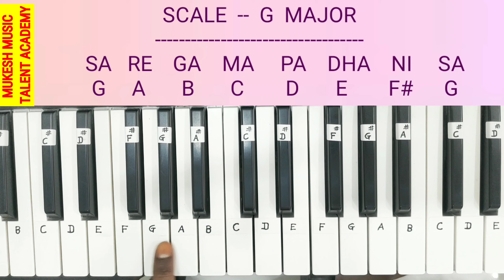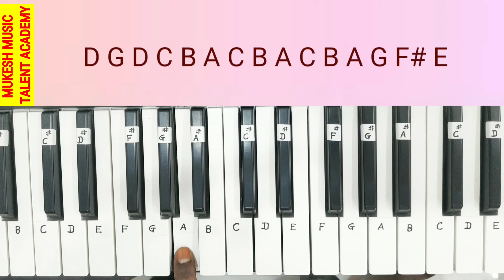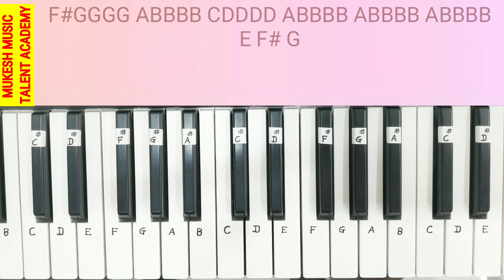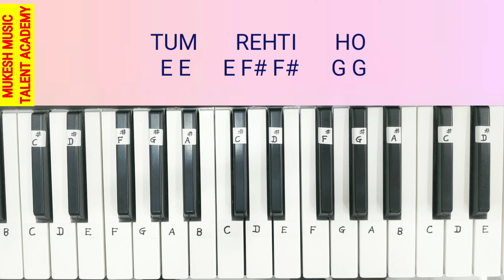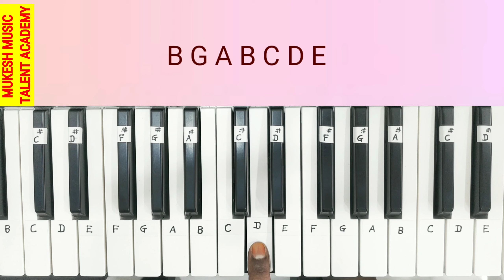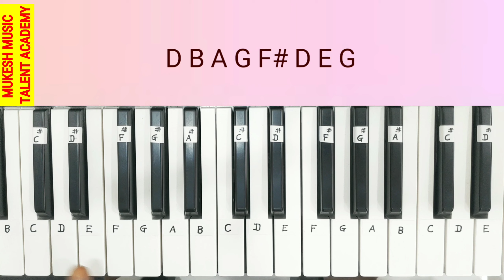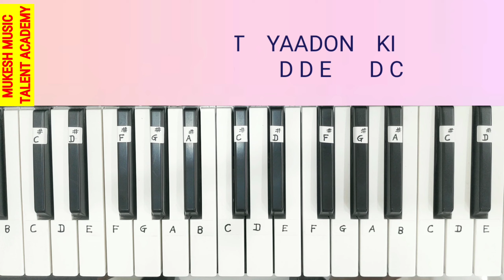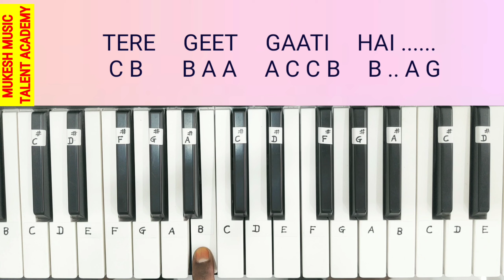Pal Pal Dil Ke Paas | Blackmail | Kishor Kumar | Piano | Casio | Keyboard | Notes | Tutorial| Lesson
Song Credits -
Album - Blackmail (1973)
Song - Pal Pal Dil Ke Paas

My Youtube channel all videos
सारे विडियोज पियानो, केसियो, हारमोनियम, गिटार मे देखने के लिए निचे दिए लिंक पर क्लिक करे

All right's of the song go to the respective Music Label publishing and artists.

This video is played by Mukesh Kumar Dewangan
(Mukesh Sao).
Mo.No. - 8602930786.